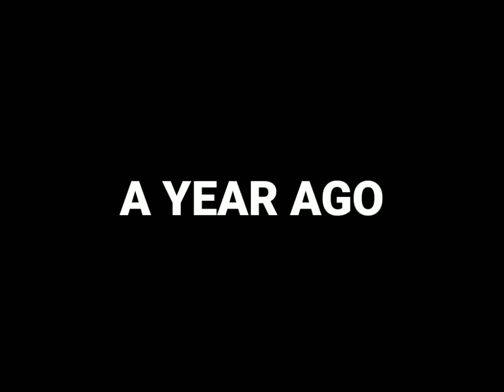NEFFEX next 3 songs Bryce teased